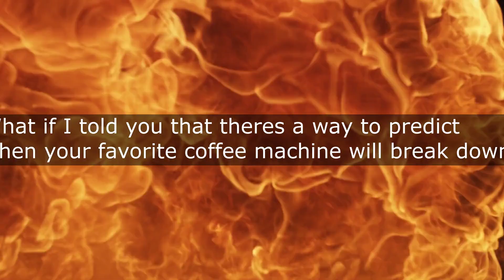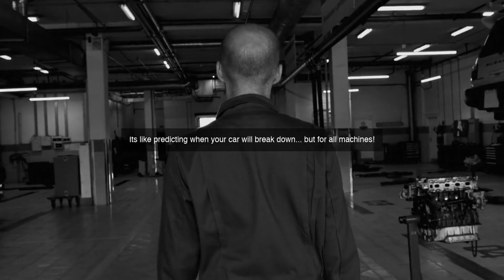Predictive Maintenance Explained: A Beginner's Guide to Machine Learning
Master the art of anticipating equipment failures and revolutionize your maintenance strategy with our comprehensive Predictive Maintenance Explained course, where beginners can seamlessly learn machine learning fundamentals to boost efficiency and slash downtime.

Predictive Maintenance: Unlock the Power of Predictive Maintenance with Machine Learning!

Are you tired of dealing with equipment failures and costly repairs? Do you want to maximize your asset's lifespan and optimize maintenance schedules?

In this beginner's guide, we'll break down the concept of Predictive Maintenance and its applications in the context of Machine Learning. You'll learn how to harness the power of ML algorithms to predict equipment failures, reduce downtime, and increase overall efficiency.

What you'll learn:

What is Predictive Maintenance and how does it work?
Key Machine Learning concepts for Predictive Maintenance
How to apply ML algorithms to real-world maintenance scenarios
Tips and best practices for successful Predictive Maintenance implementation

Watch this video to gain a solid understanding of Predictive Maintenance and take the first step towards revolutionizing your maintenance strategy!